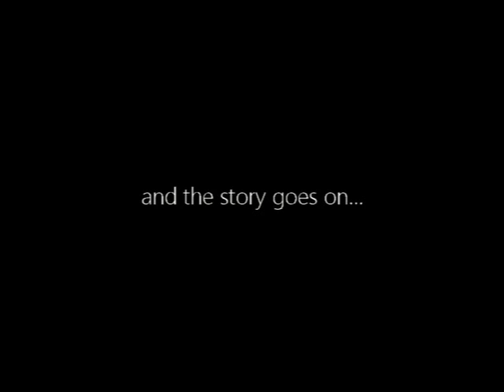Sailing with Friends #2